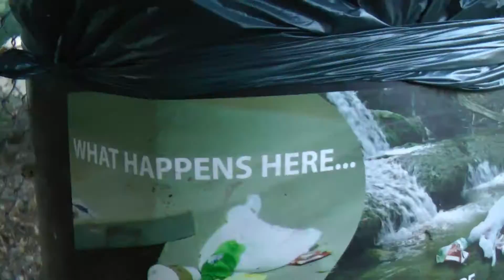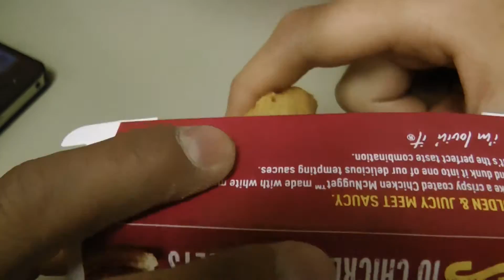Redux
Devo - Whip it
Joker - the vision
Chromeo - Don't turn the lights on

Calabazas Bike Park.